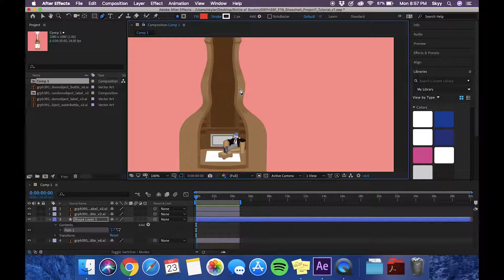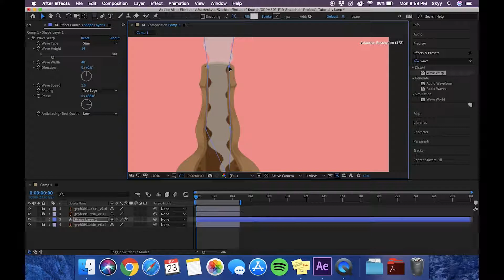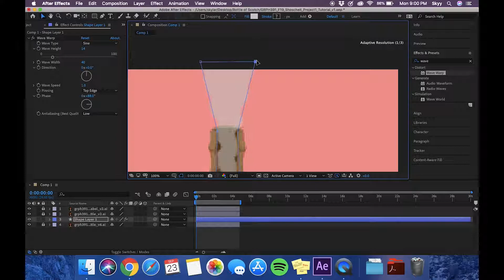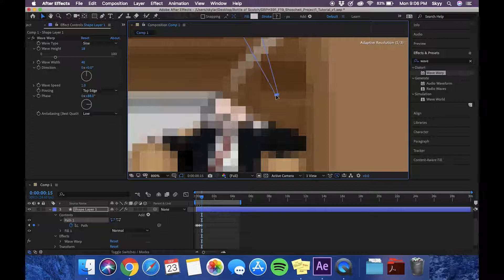After Effects Tutorial: Smoke Effect Using Wave Warp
In this video, Sky Hoscheit covers the shape layer tool, pen tool, and how to use a wave warp to demonstrate a smoke effect.